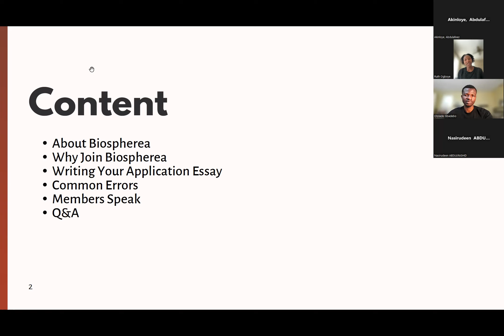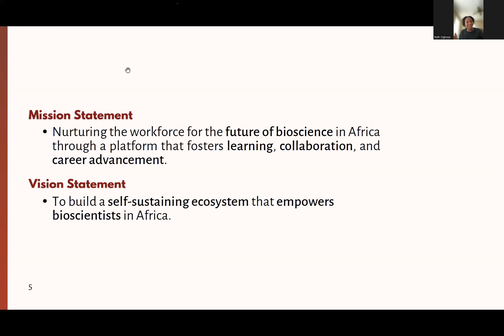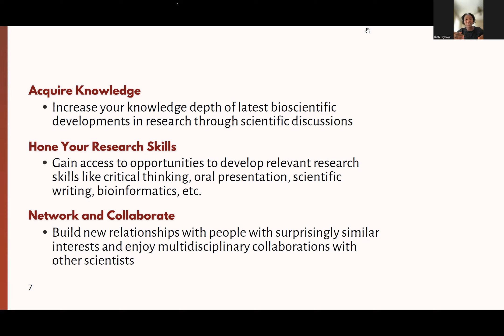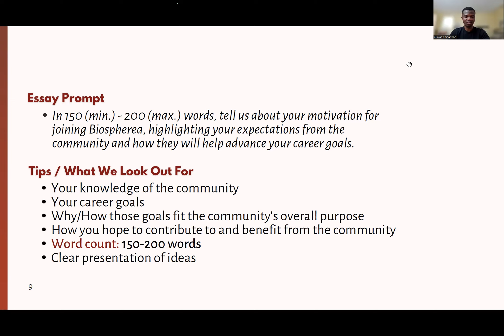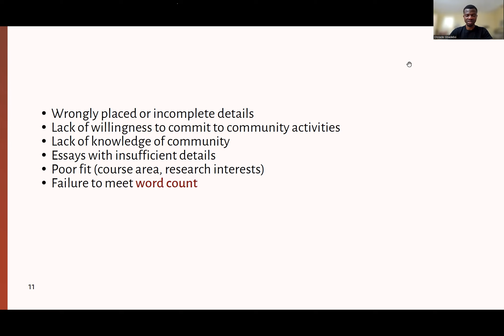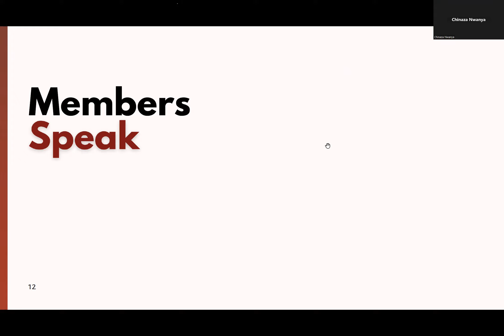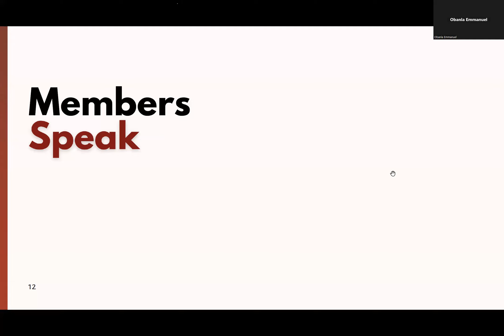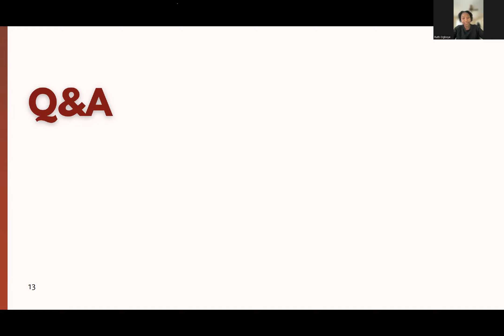How to Apply to Biospherea (February 2024)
If you've ever wanted to be a part of our diverse and dynamic community, here's your chance.

Join Ruth Ogboye and Ololade Gbadebo as they take you on a journey about why Biospherea exists, what it offers, and how you can be a part of us.